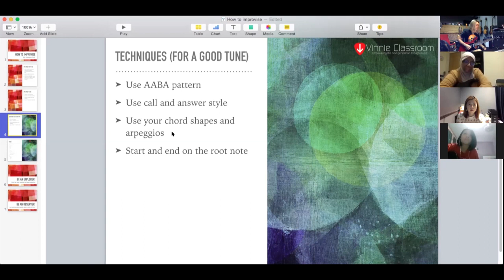Massive ZOOM Guitar Lesson!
We just ended our first massive ZOOM guitar lesson today! What an experience! Due to COVID-19, all enrichment lessons in Singapore were suspended but it ain't stopping us!